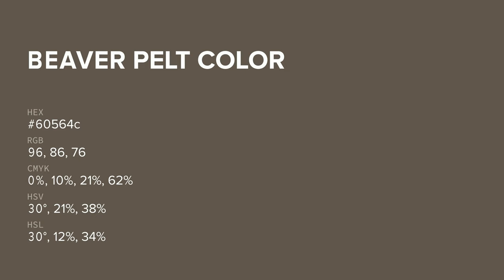Beaver Pelt color 60564c hex color - Brown color - Cool color 60564c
What color is Beaver Pelt ? 60564c hex color - Brown color - Cool color 60564c

Hex 60564c Color Code is also known as Beaver Pelt color.